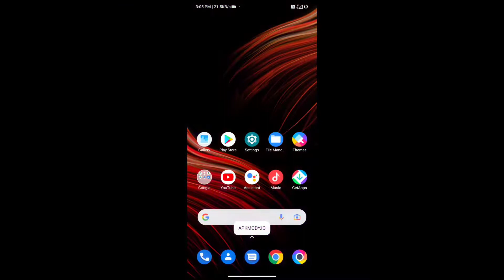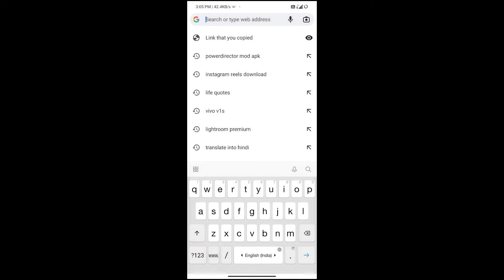How To Save Instagram Reels Video In Gallery / Download Instagram Reels Videos With Sound/Audio 2022